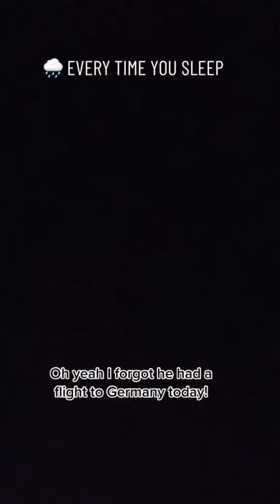EVERY TIME YOU SLEEP IT RAINS (PART 1&2)